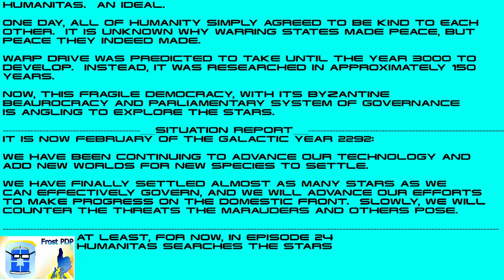Stellaris: Humanitas 24 - Space Race!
At this point we're just in a race to claim as much space as we can.

Stellaris is a 4x strategy game by Paradox Studios, and is best experienced through Steam.  I release new episodes on Monday, Wednesday, and Friday.